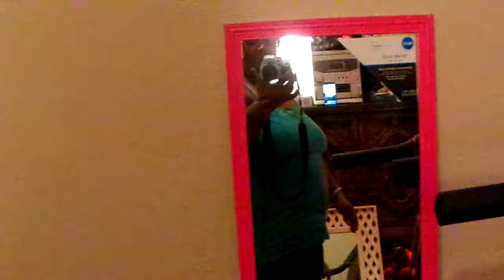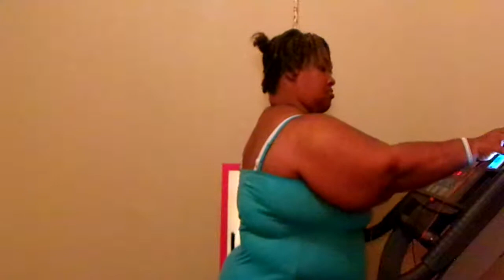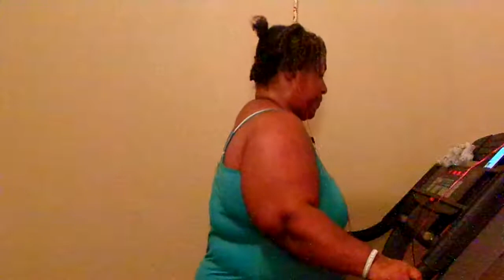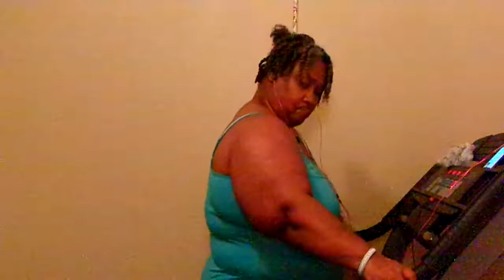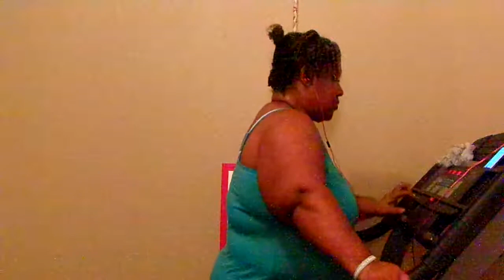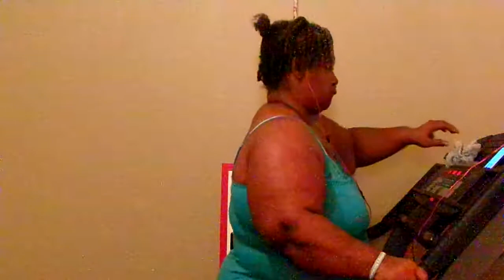Workout Time On The Treadmill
YouTube Come On Let's Get up Off That Couch & Let's Walk Amen Let's stick to this weight loss journey Amen let's not give up on this weight loss Amen cause we are strong & we are not weak Amen cause the devil is a lie Amen the devil don't wont to see us lose this weight but You know what YouTube we got this weight loss journey beat Amen cause we got this weight loss journey beat Amen don't let this weight loss journey beat us Amen so be ready to workout on the exercise bike tonight Amen so thanks for watching my video & come on YouTube & subscribe back at ya girl A New Year A New Me Amen come on say it with ya girl A New Year A New Me share my videos & tell others about my channel so come on & hit that like button & comment me below my video & talk back at ya girl Cherrie Washington until the next time Byeeeeeeeeeeeeeeeeeeeeeeeeeeeeeeeeeeeeeeeeeeeeeeeeeee.